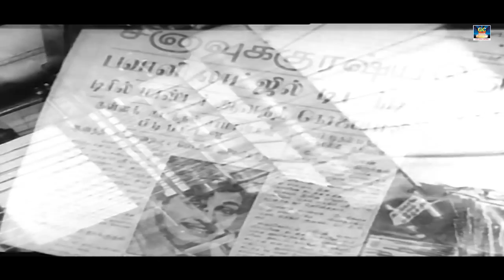உடல் வலு இருந்தாதான் நாட்டையும் வீட்டையும் காப்பாற்ற முடியும்|எம்.ஜி.ஆர்-ன்அரசியல்பேசியும் காட்சிகள்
Cast   :
M. G. Ramachandran as Anandhan[1]
Devika as Jothi[1]
M. R. Radha as Punyakodi
S. A. Ashokan as Inspector Baskar
S. V. Sahasranamam as Muthaiah Pillai[1]
S. V. Ramadas as Abhu Salim
Javar Seetharaman as CID Sundar
Kamal Haasan as Balu
P. S. Veerappa as Jambu[1]
Manorama as Mano
Karikol Raju as Anandhan's father

Movies
ShortFilms
Special Programs
Events
Movie News

Goldencinema.